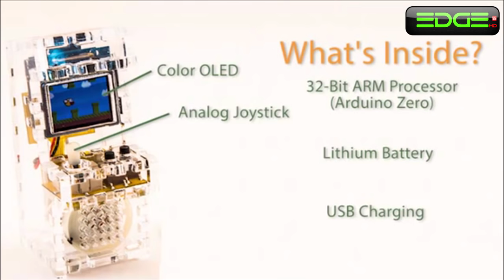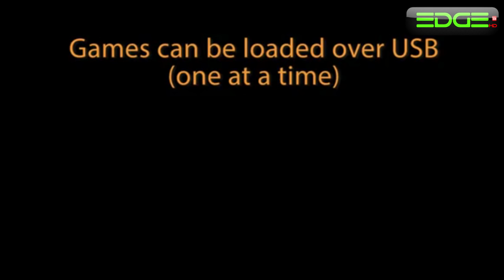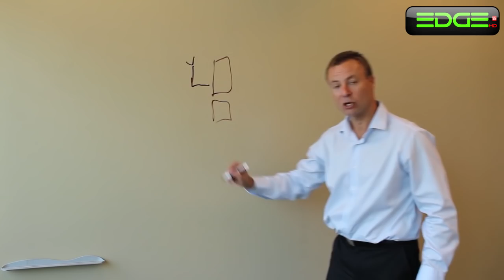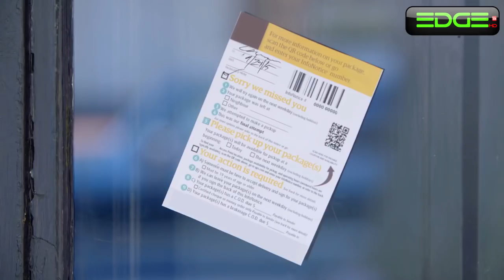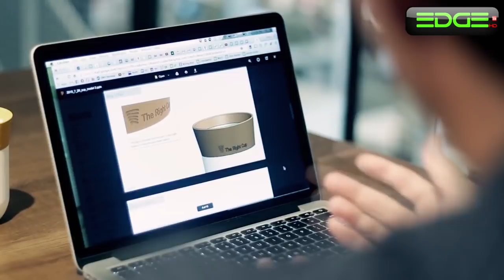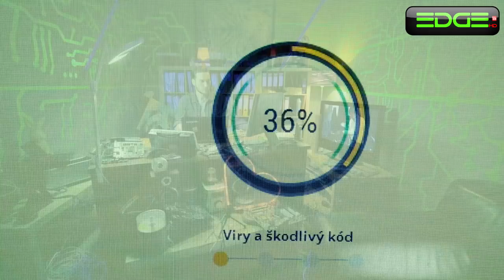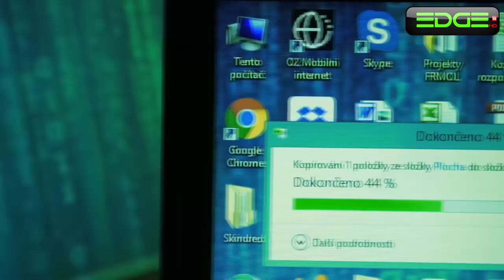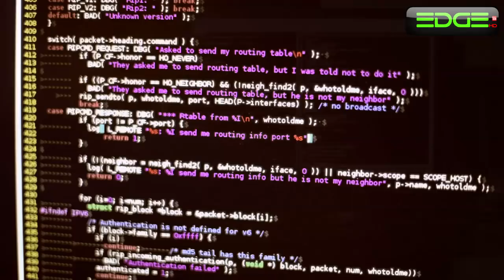✔7 Things you didn't know existed ▶34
Please take a look at the following links for further information.

✔ Enjoying the content? well then don't forget to:

★ Comment (I can't stress enough how much your comments and feedback on the videos mean to me)
★ Favorite

Either way.
EdgeHD